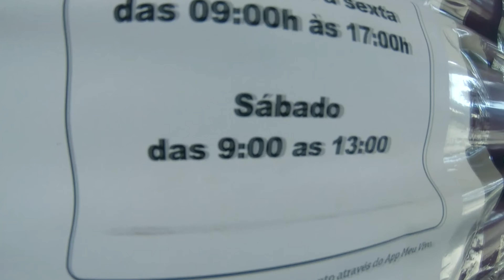AVENTURA POR SAPUCAIA DO SUL I RS I BRASIL I VLOG